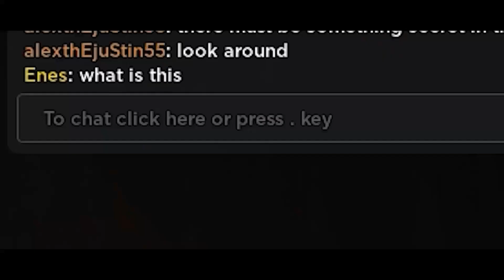Roblox DOORS UPDATE Funny Moments 8